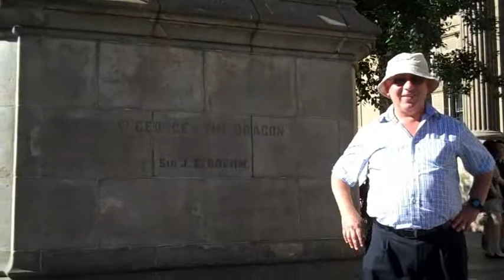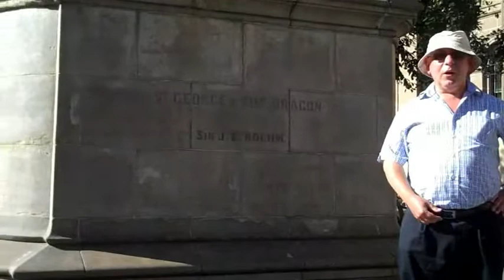Political Correctness, Feminism,Single Parents and Cory Bernardi's book